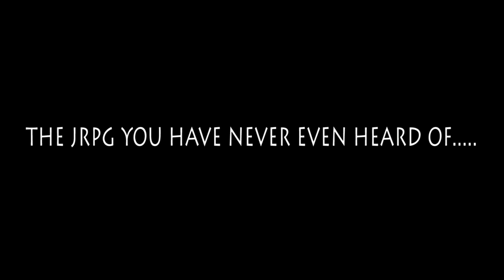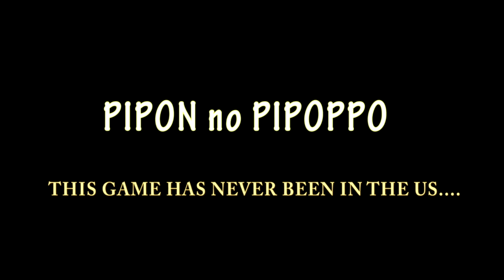Andrew on Rooster Teeth Hosts YouTube Live at E3 2015 Day 2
Andrew (Rocco) is a guest on Rooster Teeth's YouTube Live Stream at E3 2015!